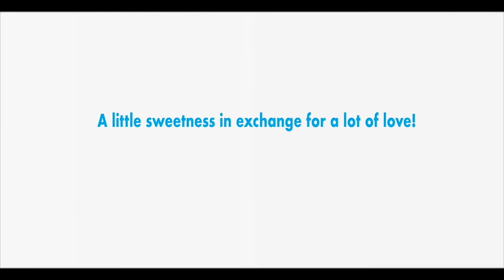LuLu Exchange UAE Diwali Celebration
Diwali is the time for togetherness! The happiness we get when celebrating with friends and family cannot be exchanged for anything else. This Diwali, we at LuLu Exchange UAE, decided to make it special for those who’re here in UAE, away from their loved ones. Yes, we offered love and sweetness to our valuable customers in exchange for the trust they’ve put in us, over the years. Indeed, a special Diwali close to our hearts. Happy Diwali.